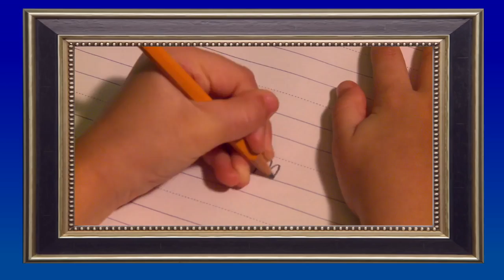Learn English Letters! M with Alphabet Song!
Learn English Letters! M with Alphabet Song! Sign Post Kids presents the English Alphabet Letter "M" with an original song! Fabulous for toddlers and and elementary school children!